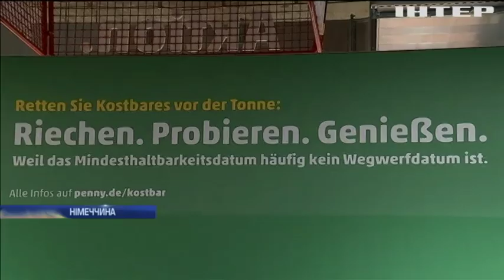Німці рятуватимуть їжу від смітників